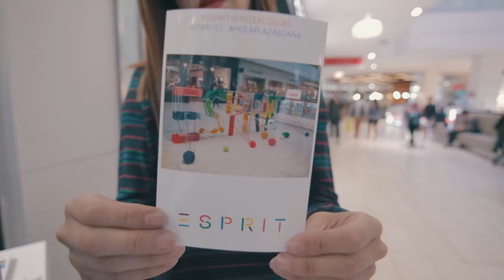Registro Marca ESPRIT - NOMADA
Registro audiovisual para la marca ESPRIT.